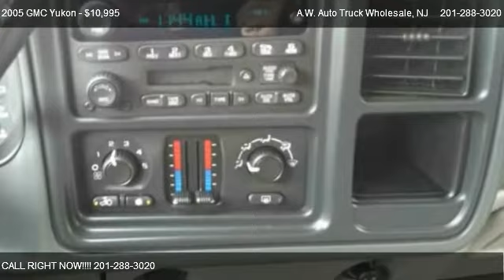2005 GMC Yukon SL; SLE; SLT - for sale in Hasbrouck Hts, NJ 07064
A.W. Auto Truck Wholesale
39 Industrial Ave

Come test dirve this 2005 GMC Yukon SL; SLE; SLT for sale in Hasbrouck Hts, NJ.

There are no electrical concerns associated with this vehicle.  No defects.  The vehicle engine runs very, very smooth.  This vehicle has a clean exterior.  A non-smoker owned vehicle.  This automobile has a clean interior.  The mileage represented on this vehicle is accurate.  There is no trouble shifting this transmission.  This is your chance to be the second owner of this vehicle.  This vehicles tires have 75% tread left.